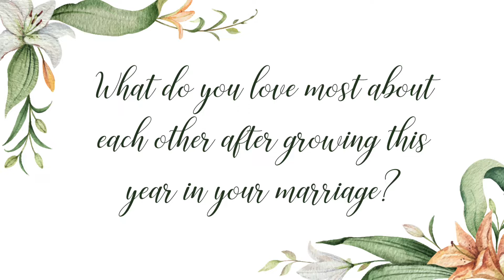Ryan & Leah Update